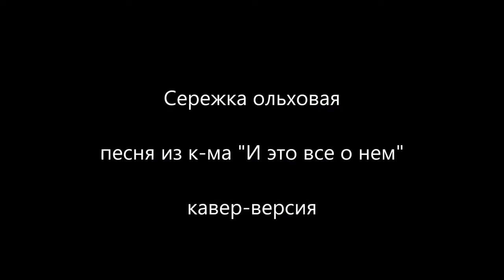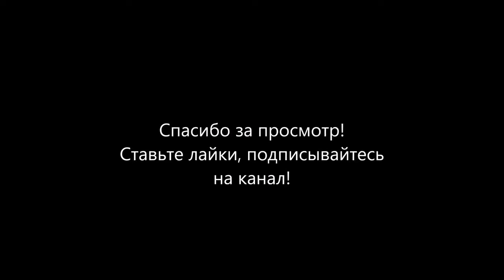"Сережка ольховая" - авторы: Евгений Евтушенко и Евгений Крылатов, кавер-версия (Cover)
Песня из фильма "И это все о нем" (1978).
Песню «Серёжка ольховая» чаще всего помнят по фильму «И это всё о нём» (1977), в котором рассказывается о загадочной гибели молодого парня в Сибири на лесозаготовках. Яркий, красивый, честный парень Женя в исполнении Игоря Костолевского тронул сердца зрителей. Фильм запомнился. Помимо того, что он снят на хорошем материале (роман Виля Липатова), в нём снималось много великолепных артистов — Евгений Леонов, Леонид Марков, Эммануил Виторган, Лариса Удовиченко, Виктор Проскурин и др. А ещё этот фильм невозможно представить без замечательной песни «Серёжка ольховая», красной нитью проходящей через весь сюжет. Фильм немного философский, даром что производственный детектив. Выбор столь же глубокой песни оказался удачным.

Текст песни:
Уронит ли ветер в ладони серёжку ольховую,
Начнёт ли кукушка сквозь крик поездов куковать,
Задумаюсь вновь, и как нанятый, жизнь истолковываю,
И вновь прихожу к невозможности истолковать.

Серёжка ольховая лёгкая, будто пуховая,
Но сдунешь её, всё окажется в мире не так,
И, видимо, жизнь не такая уж вещь пустяковая,
Когда в ней ничто не похоже на просто пустяк.

Серёжка ольховая выше любого пророчества,
Тот станет другим, кто тихонько её разломил,
Пусть нам не дано изменить всё немедля, как хочется,
Когда изменяемся мы - изменяется мир.

Яснеет душа переменами неозлобимая,
Друзей, не понявших и даже предавших - прости,
Прости и пойми, если даже разлюбит любимая,
Серёжкой ольховой с ладони её отпусти.